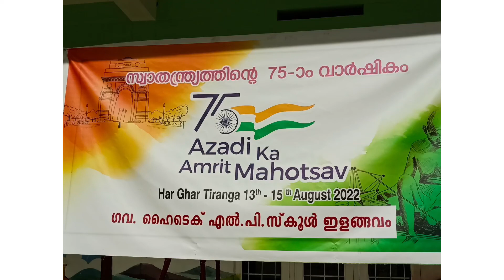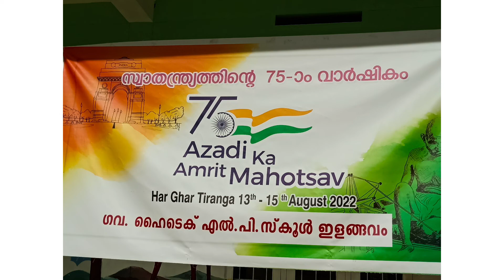ഇളങ്ങവം സ്കൂളിലെ 75th സ്വാതന്ത്ര്യദിനാഘോഷം